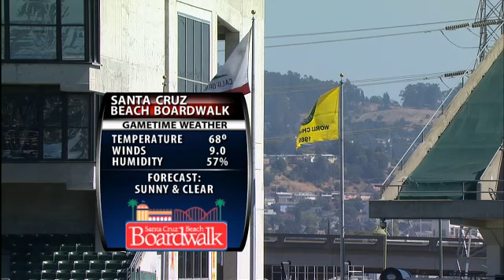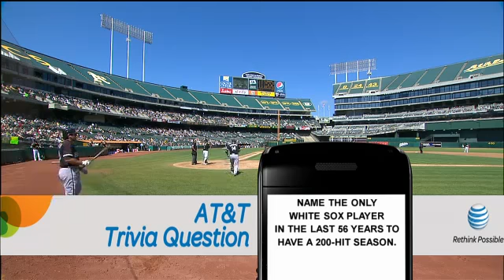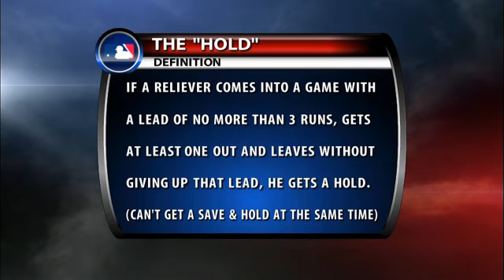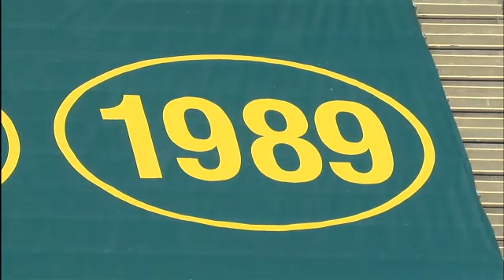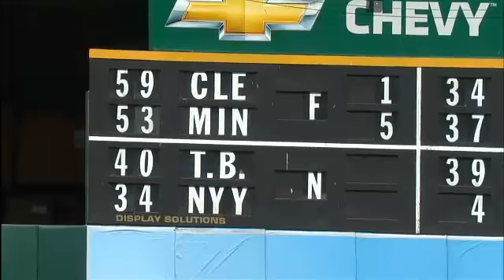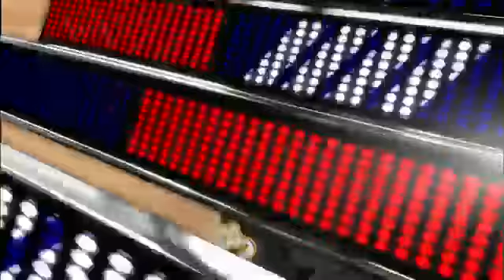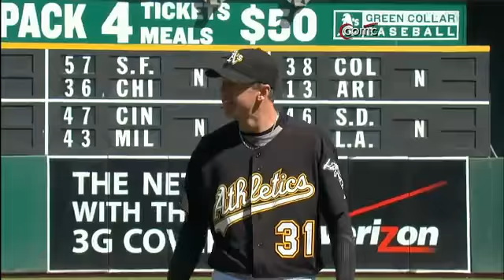CHA AT OAK - September 22, 2010